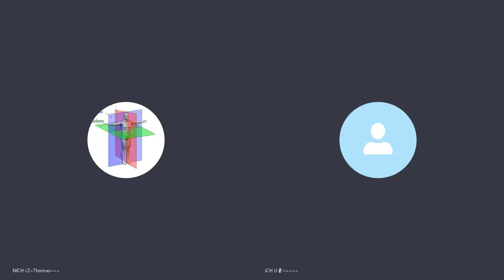HOLOFEELING - "JCH UP/86/AL-HIM" BIN "MEER=AL"+/-L~S irgendwelche aus~gedachten Meister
Skypegespräch Udo - Thomas vom 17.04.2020